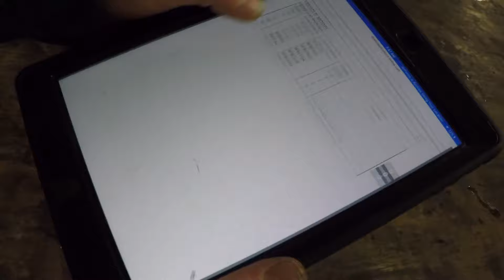Become a CSI Industrial Mechanic!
Do you have what it takes to join the higher standard team?